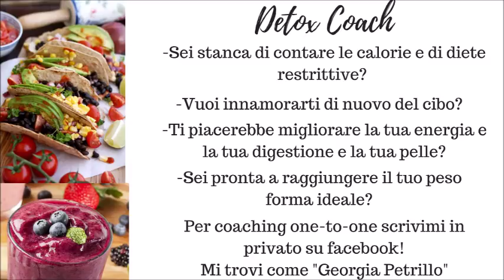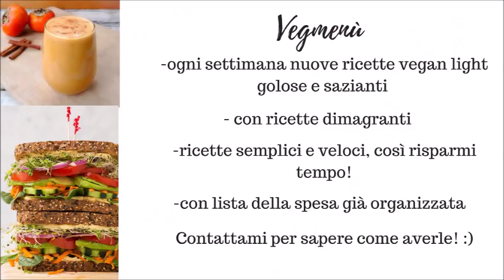La mia crema pasticcera facilissima (Ci faccio Colazione!!!) 😋😋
Compila questo questionario per essere tra i fortunati selezionati per iniziare con me la DETOX REVOLUTION  👉👉👉

😋😋🌮🥪🥙🌯 Scopri i miei VEGMENU' da qui per mangiare sempre sano, vegan e organizzato

7 PASSI +1 PER RICEVERE TUTTE LE MIE SORPRESE PER TE:

1. ► VIDEO GRATIS OGNI SETTIMANA ◄

2.  ♚ Unisciti al “GRUPPO SEGRETO” BEAUTY REVOLUTION ♚

3. ✿ ISPIRAZIONE QUOTIDIANA su INSTAGRAM ✿

4.. ✦ ISPIRAZIONE QUOTIDIANA su FACEBOOK ✦

6.  ☆ Vuoi una SESSIONE DI COACHING con Georgia e Matteo? ☆

7.☝ HAI UNA DOMANDA? RICHIEDI UN VIDEO!☝ Se hai una domanda o un feedback da darmi puoi lasciare un commento sotto a questo video. Ma se vuoi chiedermi qualcosa di più personale e/o complesso anche in maniera anonima allora puoi richiedermi un video e lo registrerò per te!

Matteo ed io desideriamo ringraziare te che ci supporti guardando e condividendo i nostri video e le nostre dirette su facebook e mandandoci i tuoi feedback, testimonials e commenti e acquistando i nostri corsi online. Con gratitudine, stima e affetto - Georgia & Matteo